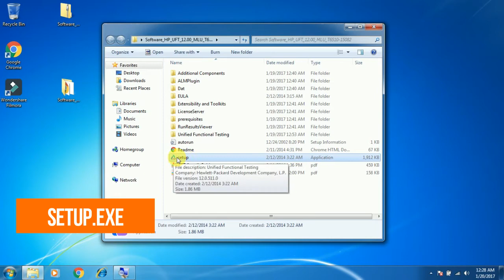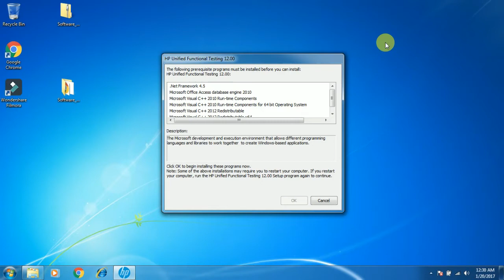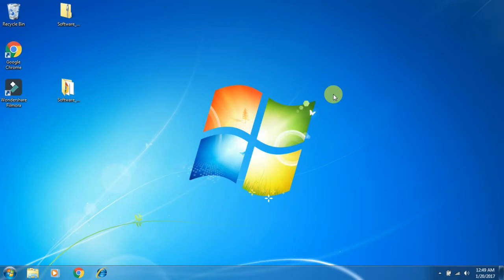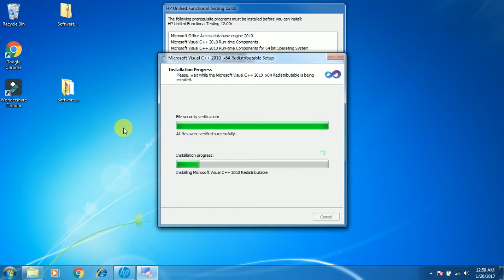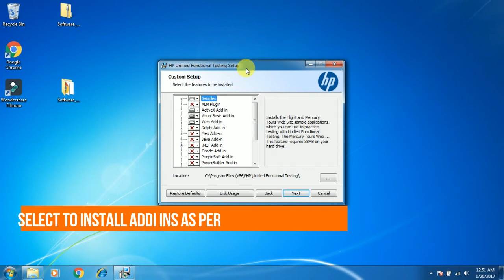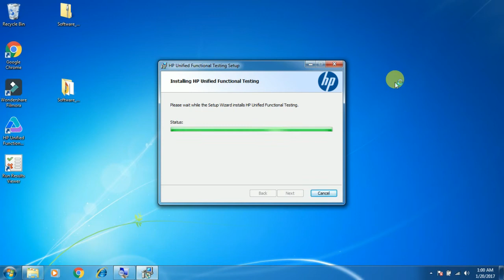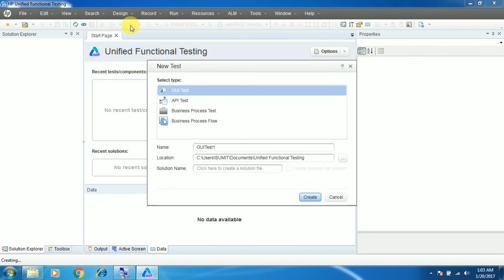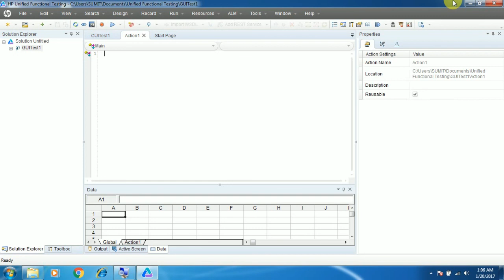How to Install HP UFT Trial Version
This video showing How to Install Latest Trial Version of HP UFT.

Language:

Come installare HP UFT versione di prova

Как установить HP UFT пробную версию
Kak ustanovit' HP UFT probnuyu versiyu

如何安装HP UFT试用版
Rúhé ānzhuāng HP UFT shìyòng bǎn

HP UFT試用版のインストール方法
HP UFT shiyōhan no insutōru hōhō

Hur man installerar HP UFT testversion

Procédure d'installation de la version d'évaluation HP UFT

Як усталяваць HP UFT пробную версію
Jak ustaliavać HP UFT probnuju viersiju

Hoe te installeren HP UFT proefversie

Paano i-install HP UFT Trial Version